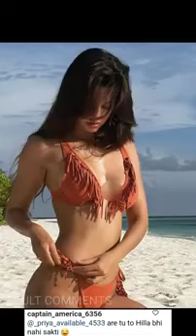Adult comments on Disha patni🔞_Adult_Ashleel_Comment on Disha patni insta post#comment